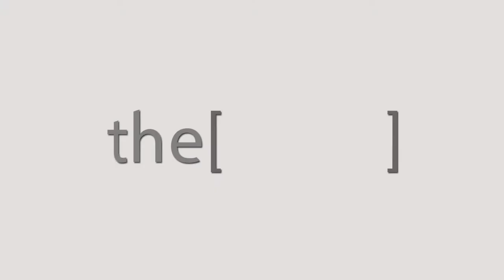Prof. Manuel Bernal talks about nose bleeds and complication of sinus surgery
ENT (ear, nose and throat) and Head and Neck surgery. specialist
ENT Full Professor at Universidad de Barcelona.
Privat-Dozent (lecturer) at Ruhr-Universität, Bochum, Germany.
Endoscopic surgery of the paranasal sinuses and anterior skull base.
Endoscopic dacryocystorhinostomy.
Reconstructive middle ear surgery.
Transoral laser surgery for malignant tumors with larynx preservation